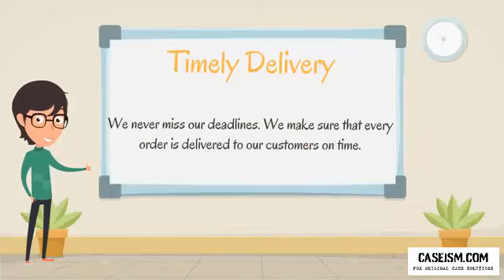American International Group Case Solution & Analysis- Caseism.comc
Get Your American International Group Case Study Solution.